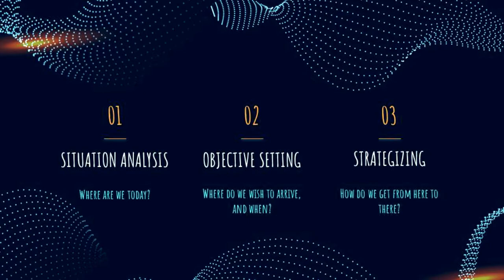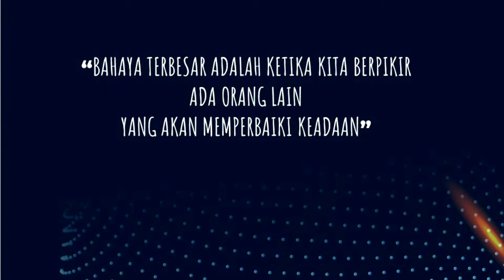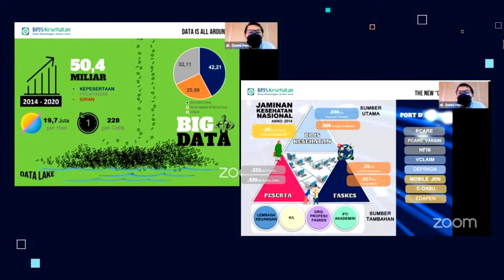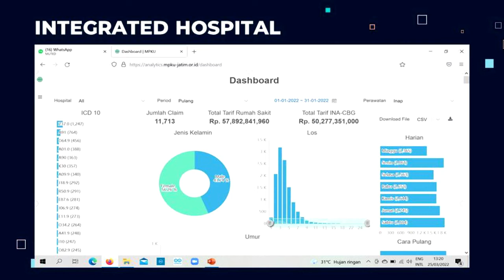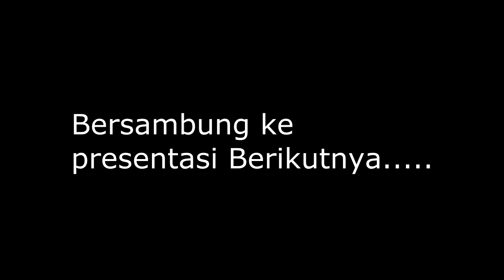Mengukur Efektifitas dan Efisiensi JKN (1)